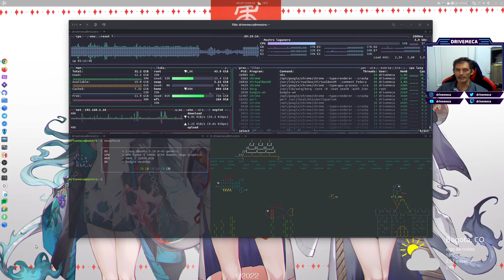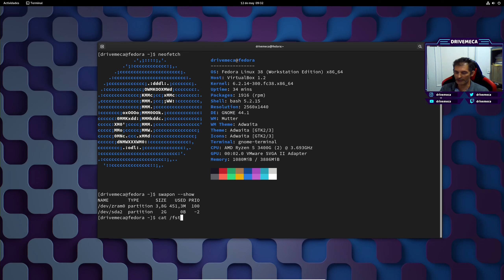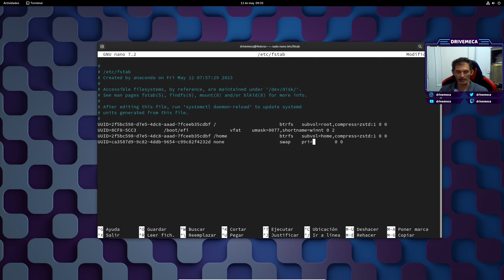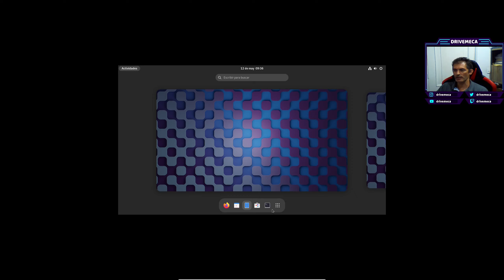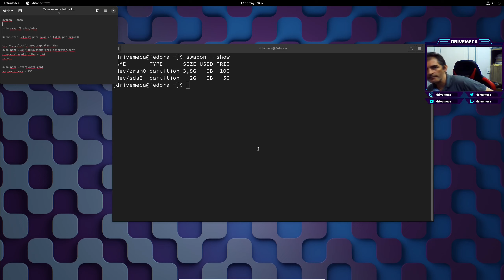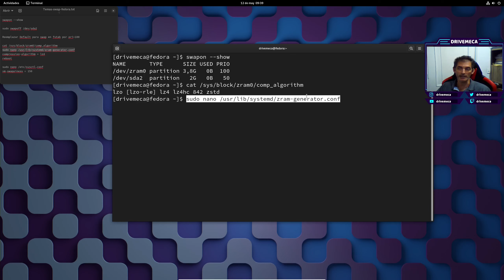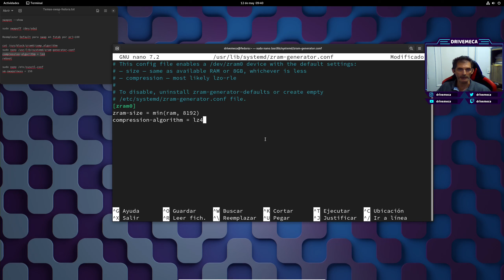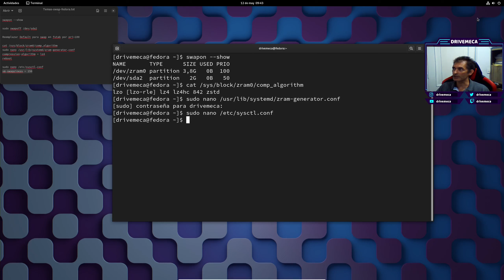Temas de swap en Fedora Linux